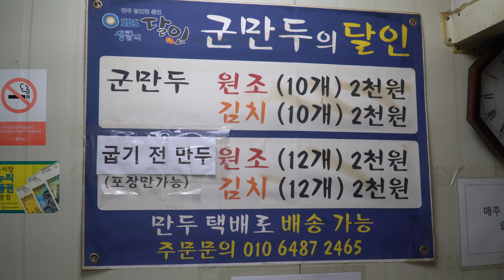“200원에 내 모든 기를 쏟아내지” 포장하면 170원?! 돈을 포기한 진정한 달인의 군만두 /Fried dumpling [Korean street food]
To shoot Korean street food vividly
We try every day!
Filming street food,
The pleasant sounds from the cooking process
I put it in real sound :)
Your eyes will be delighted with 4K quality,
And your ears are fun with COOKING ASMR!

This video was produced in 4K.

Please watch high-definition according to internet speed and electromechanical specifications.

High: 4K 2160p60
Medium: HD 1440p60
Low: HD 1080p60
Normal 720p60